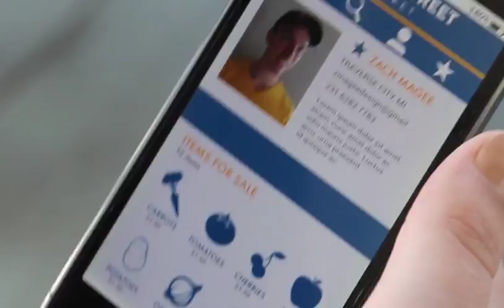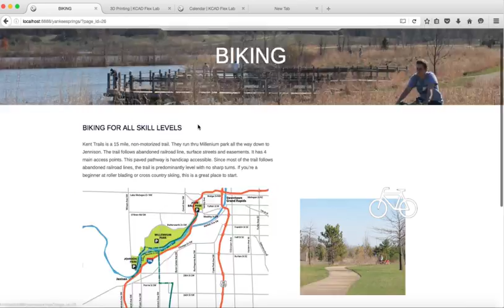Zach Magee Reel